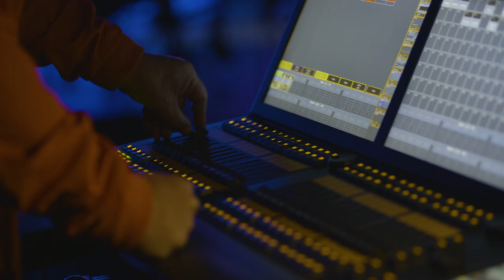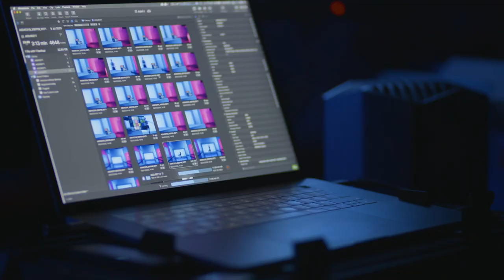ADVIL Behind the scenes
Title: Advil Dual Action with Acetaminophen
Client: GSK
Agency: Grey
Production Company: Papaya Films
Director: Shane Griffin
Executive Producer: Kacper Sawicki, Paweł Bondarowicz
Producer: Tomasz Kulesza
Production Manager: Dariusz Kozyra
DP: Michał Dąbal
Production Designer: Paweł Dąbrowski
Costume Designer: Katarzyna Lewińska
Production Coordinator: Katarzyna Kordecka
Production Assistant: Katarzyna Sarzyńska